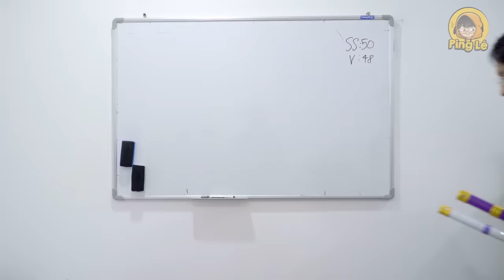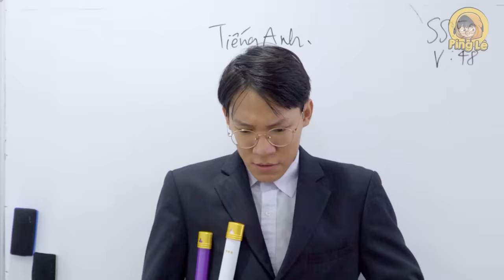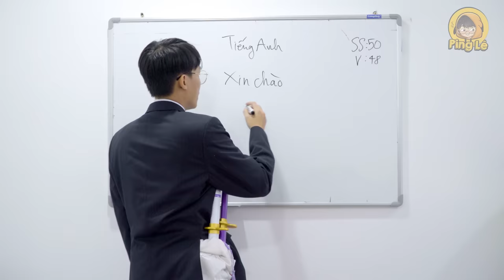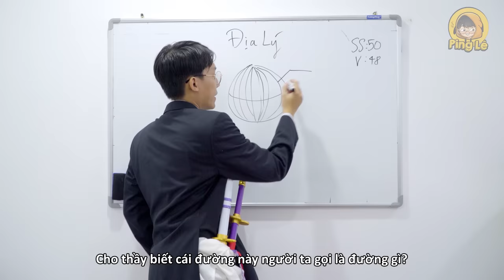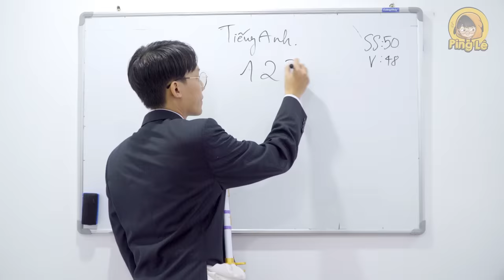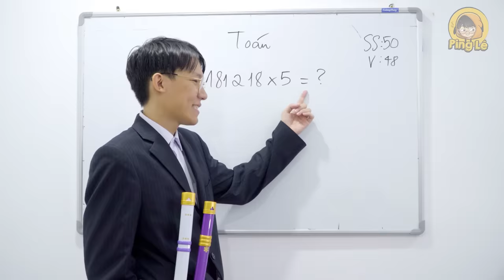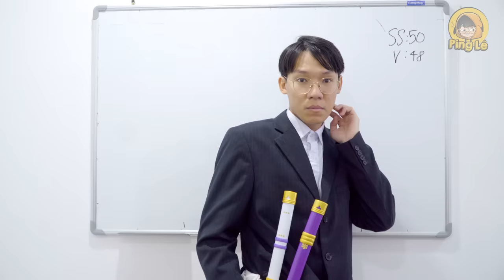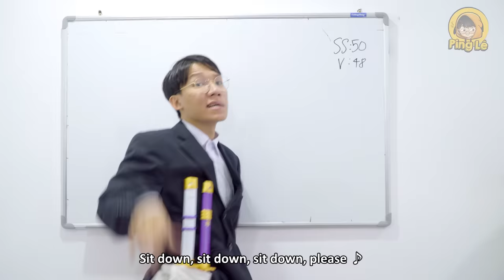[VIDEO # 254] Lớp Học Đu Trend 9: Đại Chiến Thầy Trò | Tổng Hợp Các Trend | Ping Lê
Khi mà lớp học đu trend không còn chỉ là sân chơi của những bạn học sinh!!!